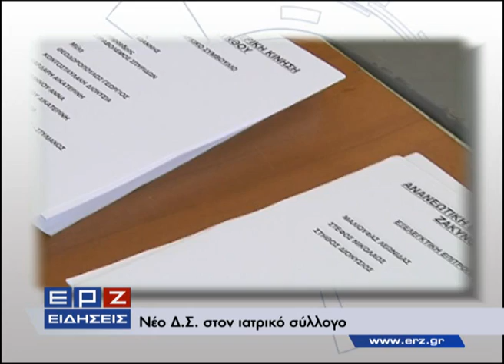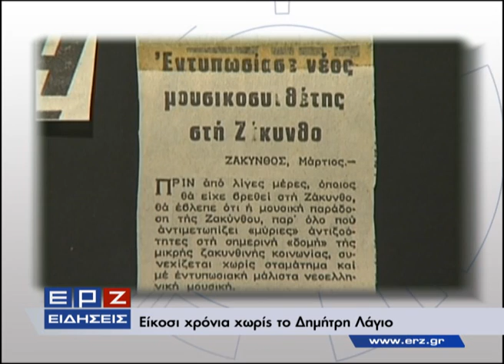Δελτίο ειδήσεων 12.04.2011